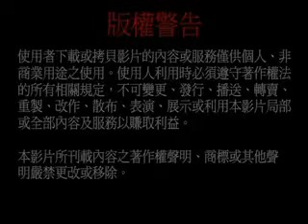美國全美電視台轉播西雅圖雷藏寺及盧勝彥佈施基金會日本賑災捐贈儀式